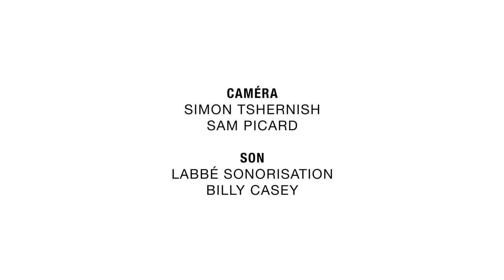INNU PACIFIC - Atshuk ketak nite e tain (Festival Uashteshkuau 2023)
Enregistré le 13 octobre 2023 au Festival Uashteshkuau 2023 à Pessamit

Présentation du secteur Culture, sports et vie communautaire
Logo du Festival Uashteshkuau créé par Shuli Charland